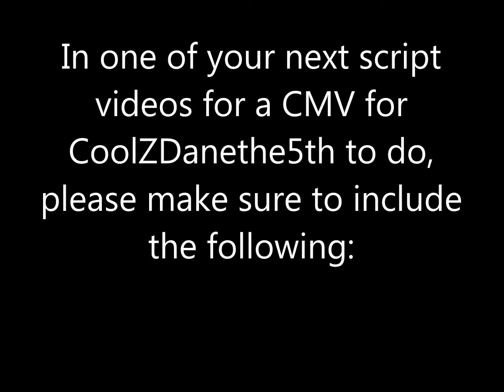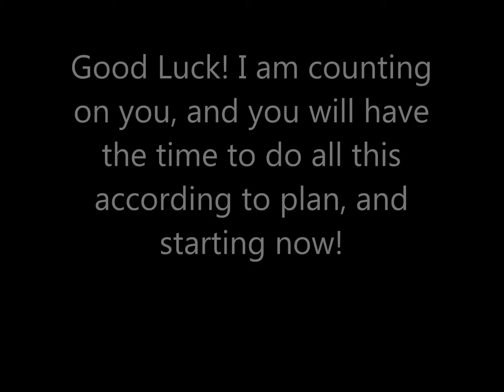Important Message for TheWildAnimal13